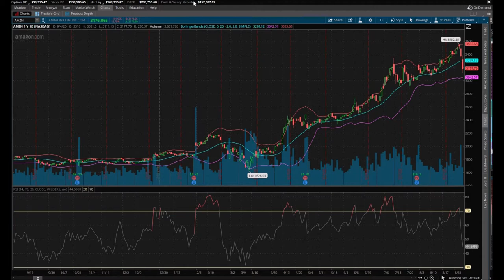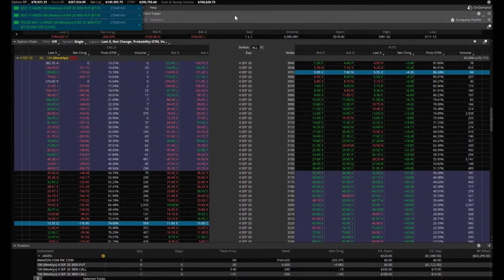Wild Ride In AMZN To Finish The Week | Naked Options AMZN BIDU TSLA BABA NFLX SPX Vertical Spread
Today was a wild ride in AMZN to finish the week. I sold naked options in AMZN BIDU TSLA BABA NFLX and I even bought a vertical options spread on SPX.